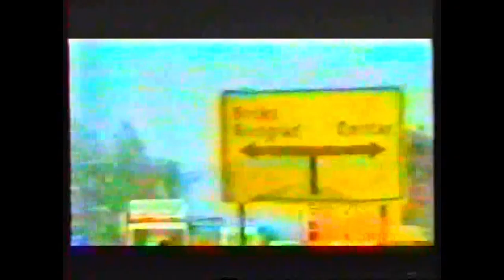RTV Ozren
Koga li se štidi moja zemlja?